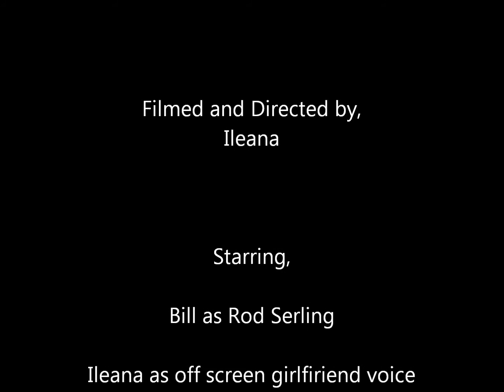Don't let bad pomade RUIN YOUR LIFE!!!!!!!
An important PSA from Captain Bly's that may change your life!